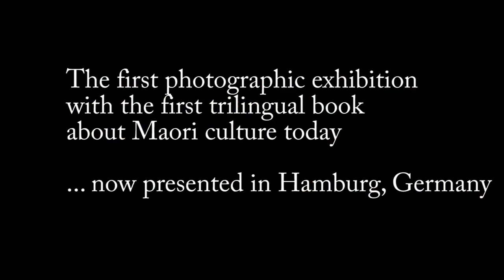Meet the curator team of Te Ara in Hamburg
Maori Pathway of Leadership - Der Weg der Maori
The first trilingual book and the first photographic exhibition
A conversation behind the scenes of Maori House Rauru in Hamburg

More (in German and in photos)
With:
Maori Scientists:
Prof. Paul Tapsell
Dr. Merata Kawharu
Hirini Tane

Editor:
PeterDowling